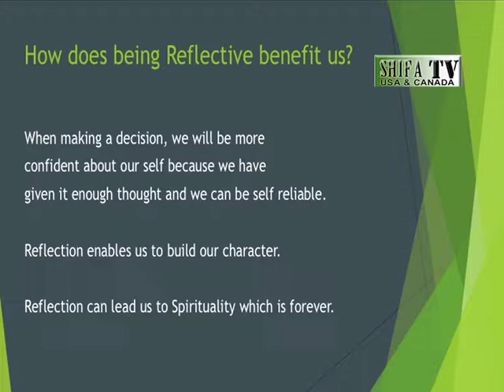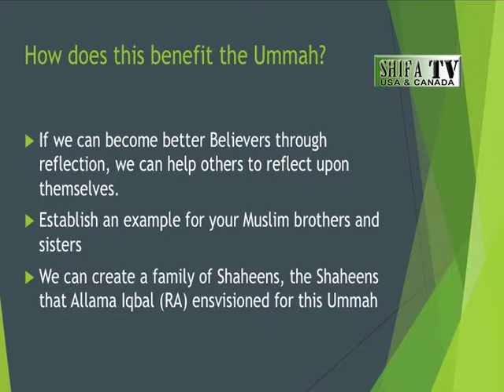11 - Shaheen's Quality of being "Reflective" Part 4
The Shaheen of Allama Iqbal RA | IECRC Bahrain Youth Seminar 2018